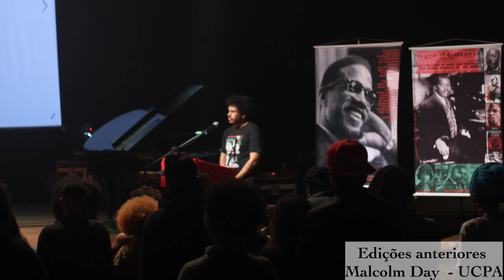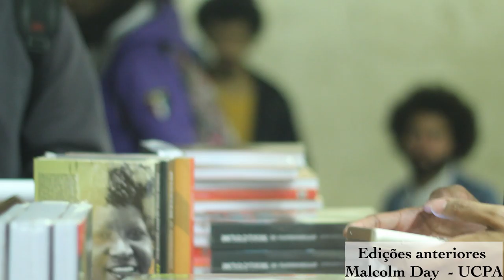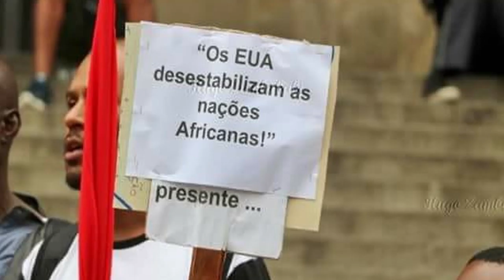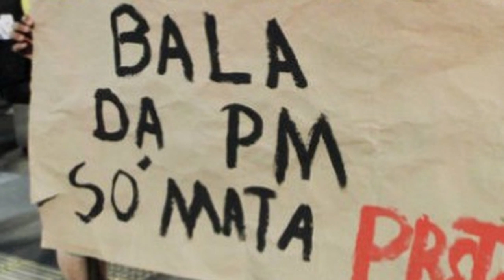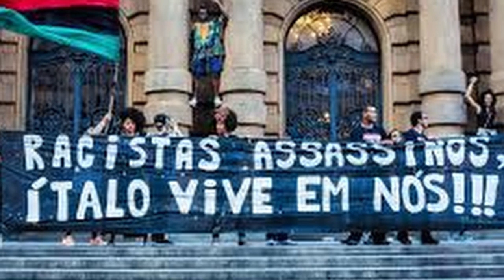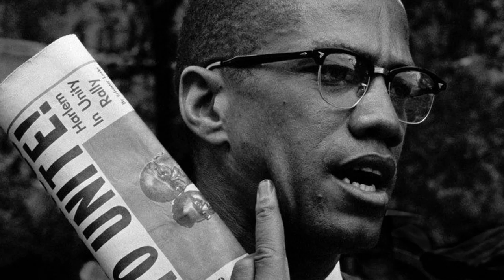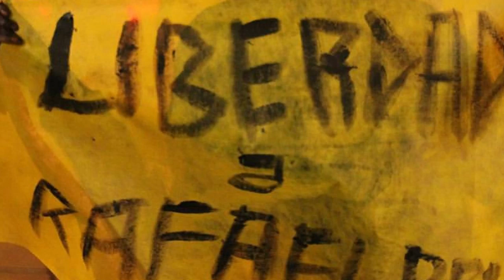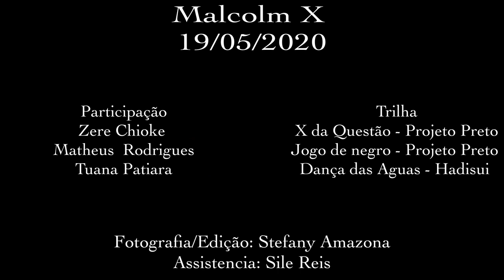UCPA - Dia de Malcolm X - 2020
O Dia de Malcolm X é celebrado pelo mundo preto desde 1979. Hoje, dia 19/05/2020, a União dos Coletivos Pan-Africanistas organiza, dentro das possibilidades oriundas da pandemia do nosso tempo, um conteúdo em vídeo sobre duas interpretações de dois homens pretos profunda e diretamente influenciados pela trajetória de vida e luta de Malcolm X.

Aqui temos os pensamentos e contribuições de Matheus Rodrigues e Zere Chioke, com apresentação e mediação de Tuana Patiara.

A UCPA realiza o Dia de Malcolm X presencialmente desde 2017, e tem neste grande Ancestral uma de suas referências fundamentais. Sua mensagem sobre a importância da educação na construção de um novo amanhã para homens e mulheres pretos, aliada aos seus princípios de organização e autonomia preta como instrumentos indispensáveis de nossa libertação, são os pilares que sustentam nosso esforço para a construção de nossa Escola Pan-Africanista Marcus Mosiah Garvey, totalmente autônoma e totalmente preta, que terá seu local de funcionamento em guaianazes, o bairro mais preto de são paulo e um dos mais pobres. Uma das variadas formas que utilizamos como forma de retribuir tudo o que Malcolm X significa para a organização é a edição e venda do título Autobiografia de Malcolm X a um valor acessível, sem a extorsão praticada pelas grandes livrarias e oportunistas individuais, possibilitando que seu legado em primeira mão penetre ainda mais em nosso povo, e também convertendo toda a renda originada da venda dessa obra e outras para a construção de nossa escola.

Este dia é para homenageá-lo, para refletirmos sobre os caminhos tomados até aqui, e também para incentivar outros a seguirem seus passos baseados na dignidade e radicalismo não só hoje, mas daqui em diante, todos os dias, para o resto de nossas vidas.